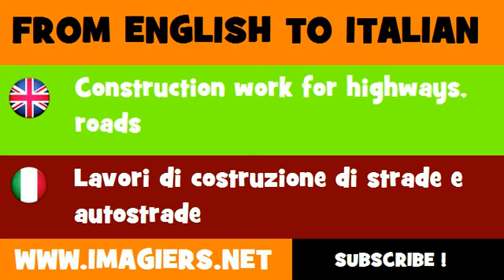FROM ENGLISH TO ITALIAN = Construction work for highways, roads